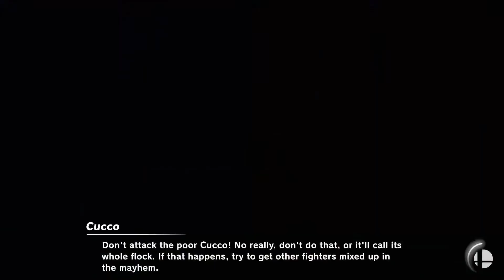SCS #2: TH3KING (King Dedede) vs Night (Joker/Terry) - Grand Finals